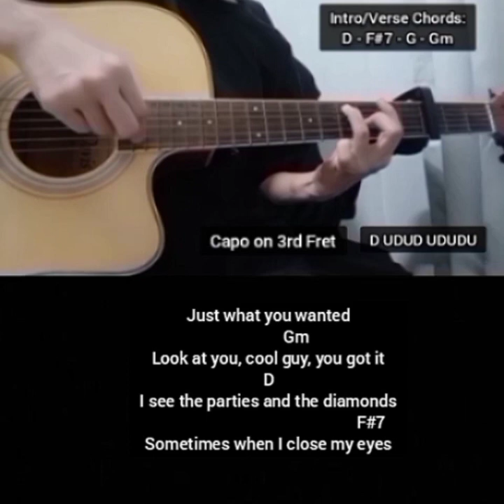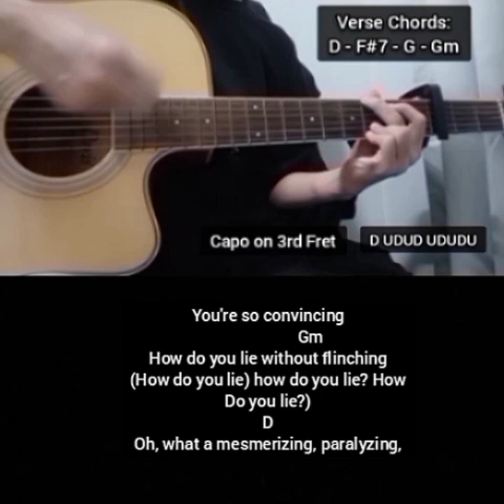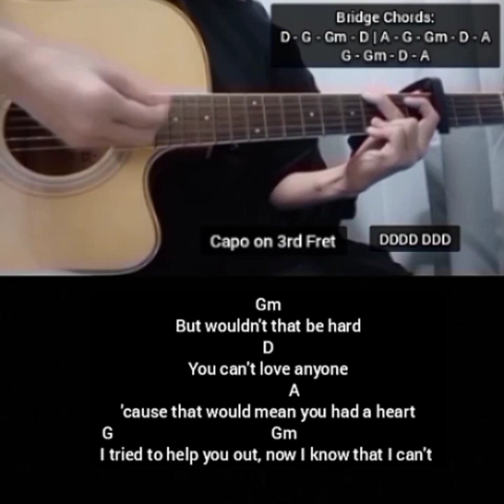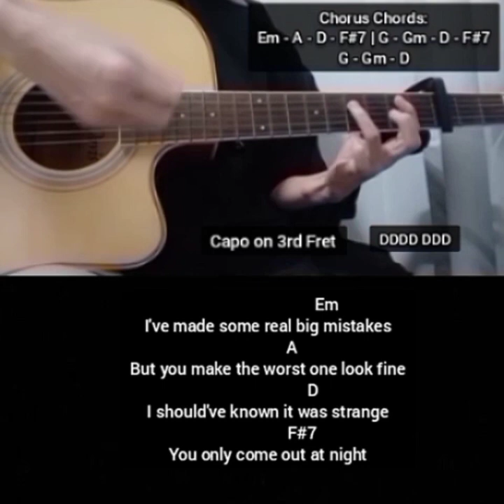Vampire by Olivia Rodrigo - Guitar Chords Tutorial